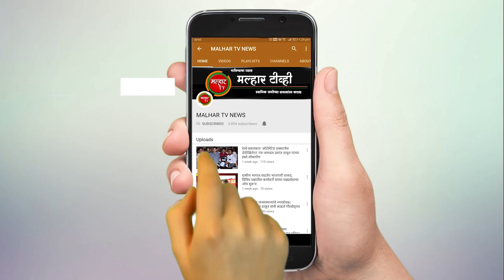गेली २५ वर्षे गैरकारभार करण्याऱ्या शेकापला आपली जागा दाखवण्याचे काम आम्ही केले - शैलेश माळी